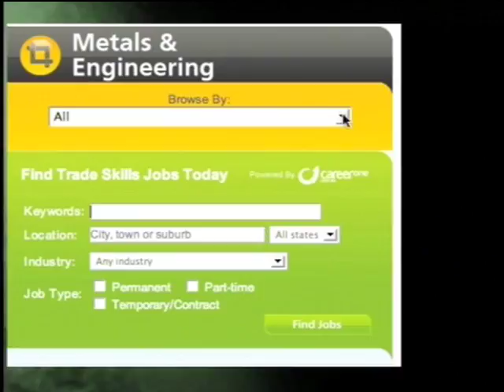ISIS High school Rock Eisteddfod Challenge 2007